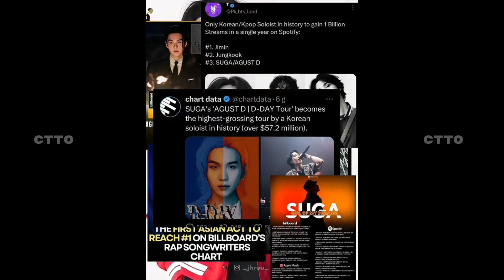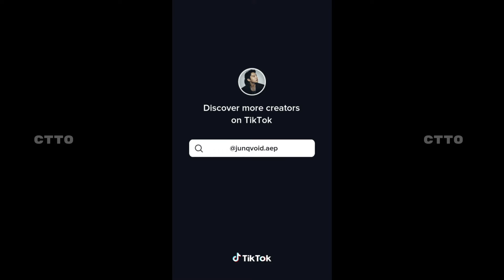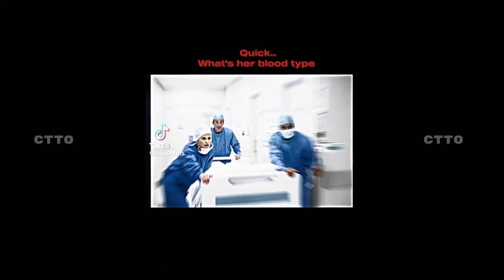BTS Hot Edit Compliation (trust me it's actually hot)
Hi Kookies Hope You Love The Video Make Sure To Like The Video And Subscribe To My Channel You Can Also Check Out My Other Youtube Shorts And Videos Thank You Byee.

I Will Try To Upolad Videos Daily And Perfectly And Please Check Out My Other Social Platforms And Make Sure To Follow Me There Thank You For Reading This Whole Thing

Love You~